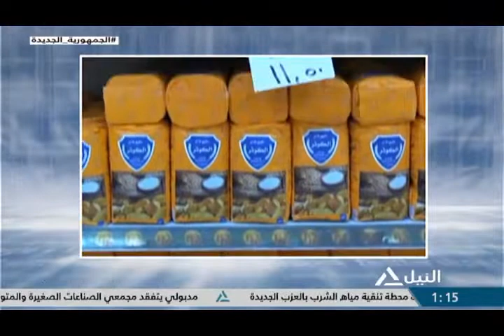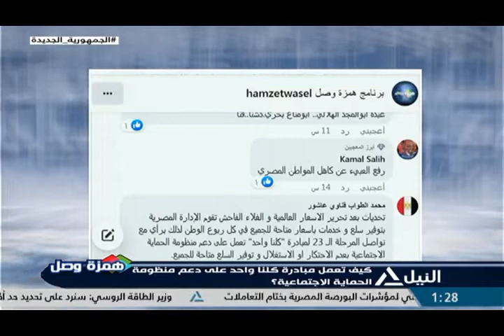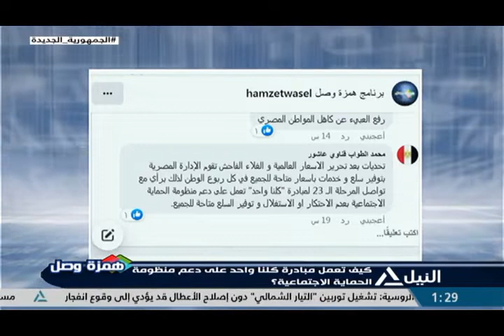همزة وصل 6-9-2022 - كيف تعمل مبادرة " كلنا واحد " على دعم منظومة الحماية الاجتماعية ؟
كيف تعمل مبادرة " كلنا واحد " على دعم منظومة الحماية الاجتماعية ؟